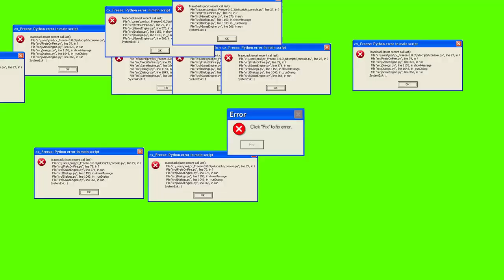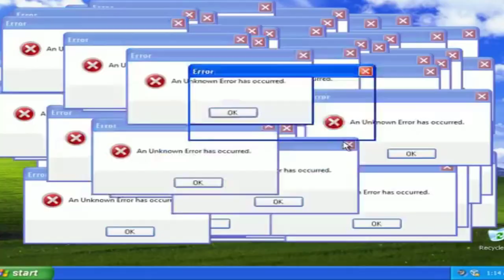ZOE MARTINEZ PEDE RESPEITO A LEONARDO GRANDINI NA JOVEN PAN !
Zoe martinez disse tudo o que pensa para Leonardo grandini e clima fica tenso